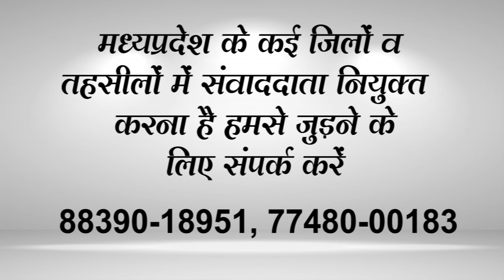KHABAR MADHYA PRADESH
kailshvijyavargiya इंदौर में डर्टी राजनीति, आग लगा दूंगा